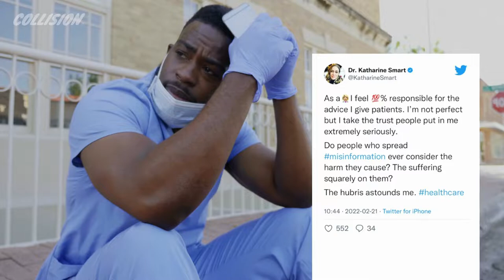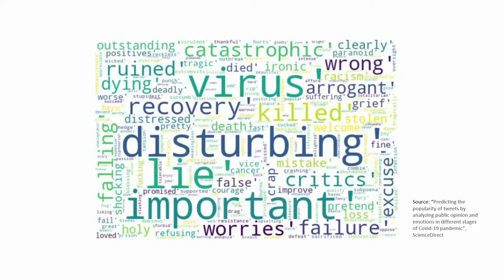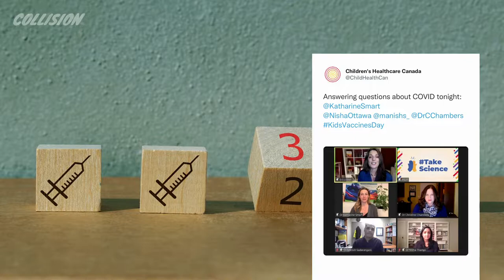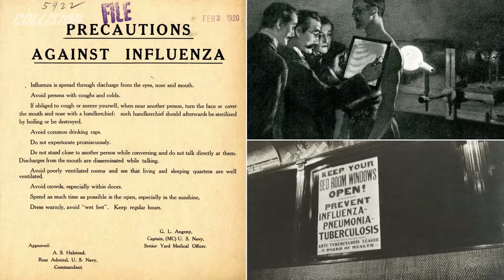Health misinformation and rebuilding patient trust - Dr. Katharine Smart at Collision 2022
The pandemic has disrupted the role of physicians, with misinformation on the rise and a health care system in decline. But now physicians have the opportunity to become advocates in new and different ways. Canadian Medical Association president Dr. Katharine Smart talks about how the changing role of the post-pandemic physician will challenge health misinformation and rebuild patient trust for a better health future.

This presentation was delivered at Collision 2022 in Toronto.

The CMA unites physicians who believe in a better future of health. Our vision is a sustainable, accessible health system where patients are partners; communities where everyone has the chance to be healthy; and a new culture of medicine that elevates physician wellbeing and embraces equity and diversity. for more information.